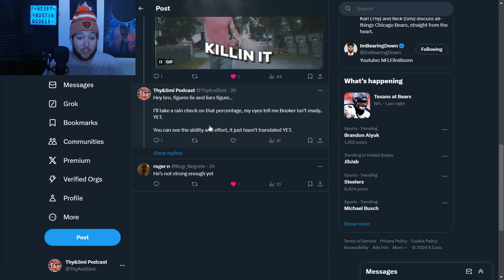Austin Booker Had a BAD Game Against the Houston Texans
THYTALITY HAS ZERO (0) NFL EXPERIENCE AS EITHER A COACH OR A PLAYER. HIS THOUGHTS ARE AT SURFACE LEVEL AND OPINIONS ON THIS TOPIC HAVE BEEN OBTAINED VIA HIS EYES AND ARE NOT TAINTED BY STATISTICS (I'm looking at you, PFF).

The Thy&Smi podcast has zero (0) hate towards Austin Booker, and actually has a strong LOVE for the 5th round rookie defensive end. The concept of this video is NOT to bash Austin Booker in any way. This video is meant to explain the thought process behind why Karl (Thy) felt (OPINION) that Austin Booker had a bad game against the Houston Texans.

Thanks again to "ImBearingDown" on Twitter for the Austin Booker footage used in this video.

Is Karl (Thy)'s assessment of the footage wrong? Probably... Tell us when/why/how in the comments section below (PLEASE).

Karl (Thy) goes live with the Bears Country Podcast every Thursday around 8:00 PM Central Standard Time (CST). Tune in to add to the discussion!
Chapters: